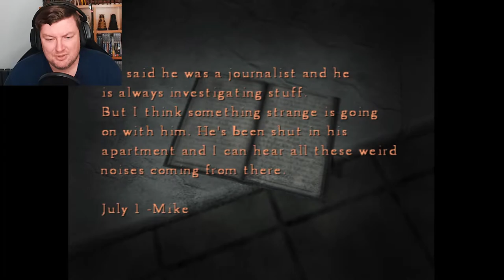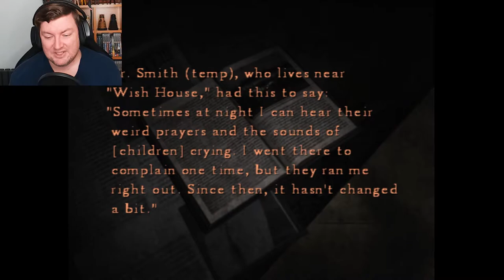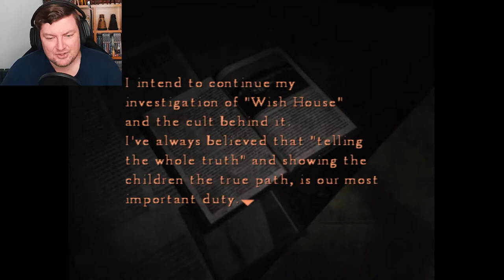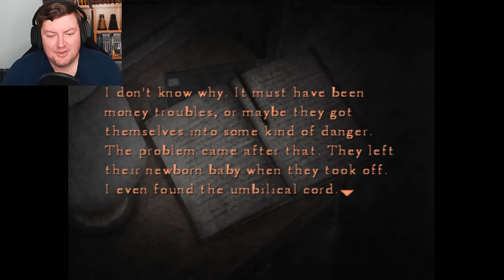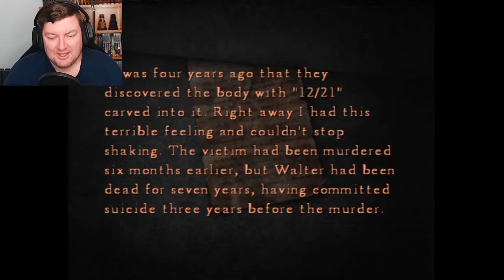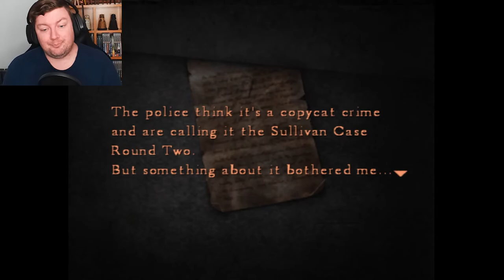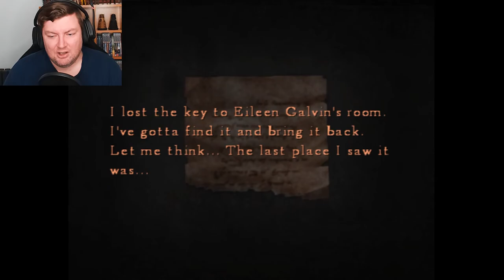Sending Myself Creepy Letters - SILENT HILL 4: THE ROOM – PART 13